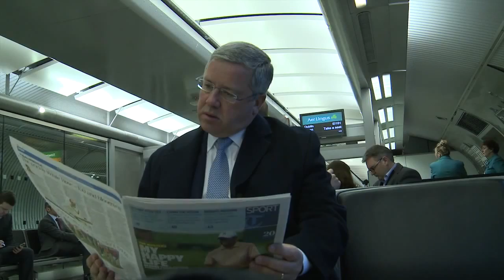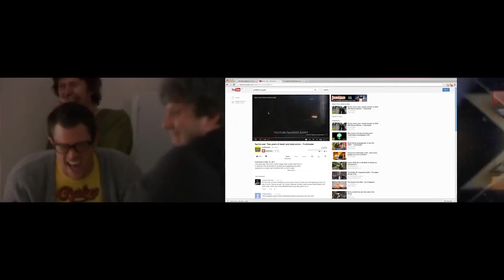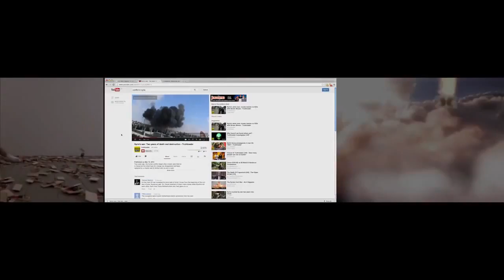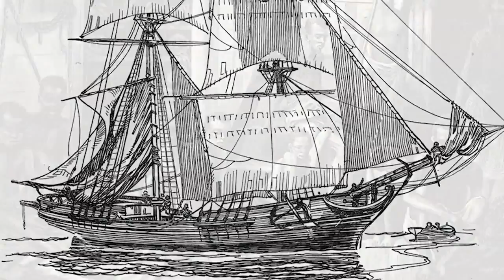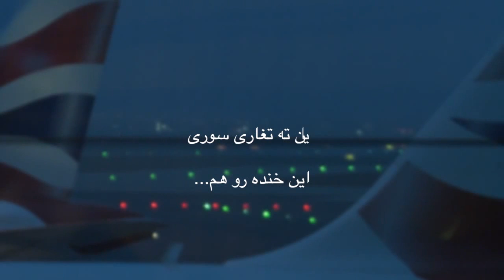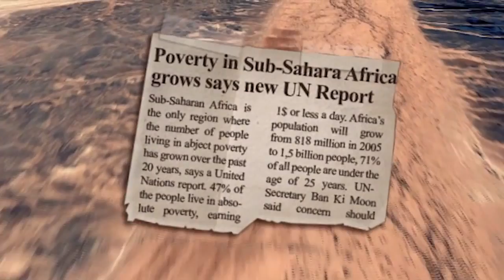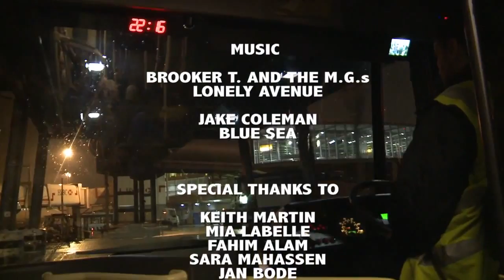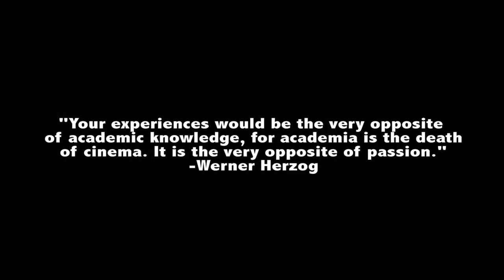How art might change our understanding of the world?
A film by William Bloomfield

Russell Merryman
Jason Walsh
Mark Federman
Jacob Joyce
Karl Zechenter
and Ali Abdolrezaei